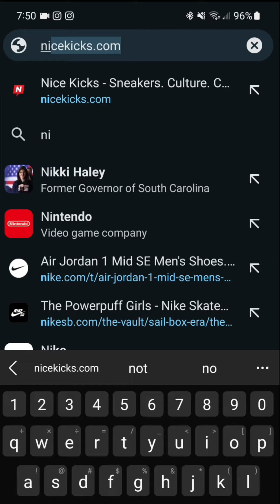New Yzy??? I went to Amazon...